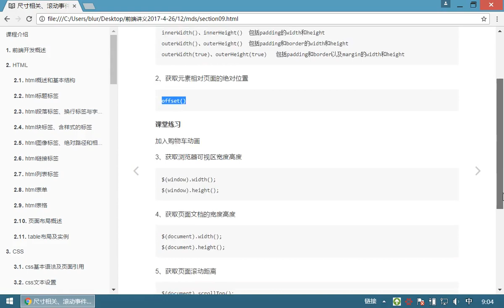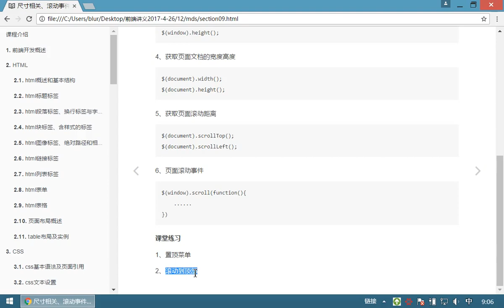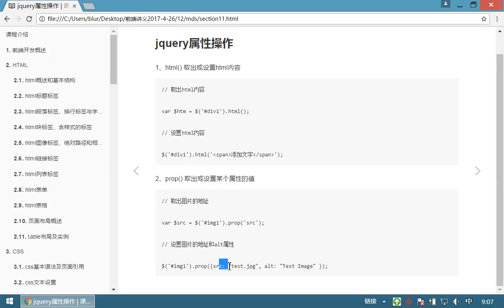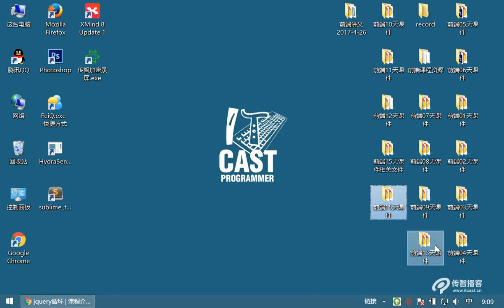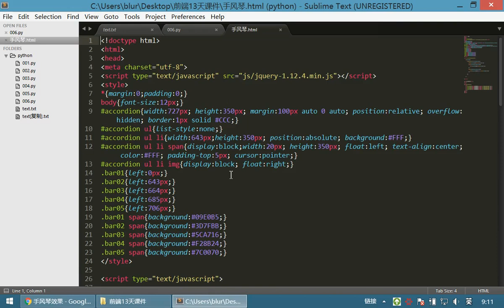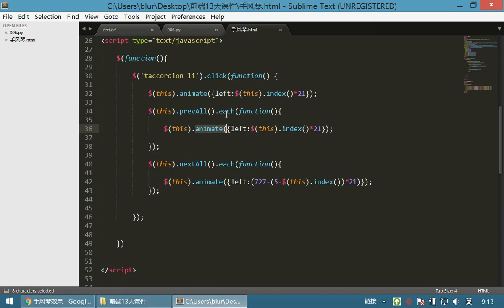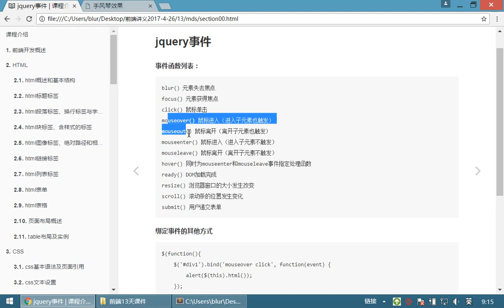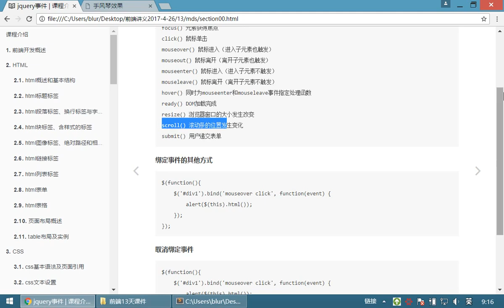10 jQuery和js库丨07 jQuery事件丨06复习